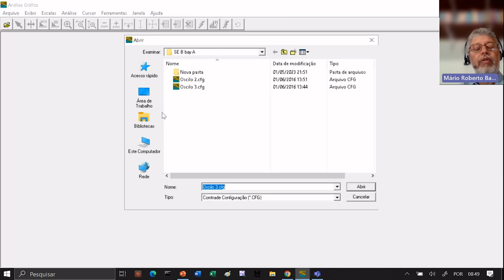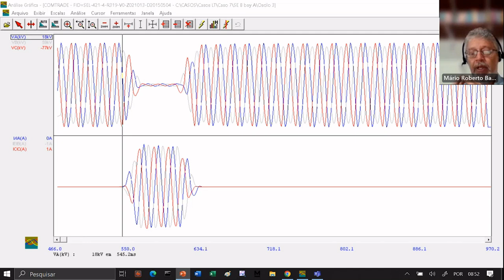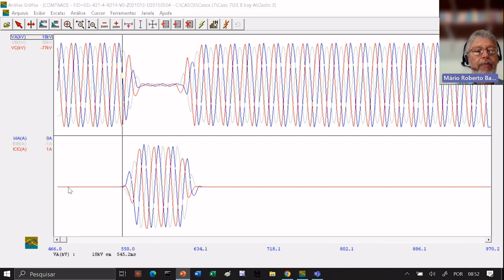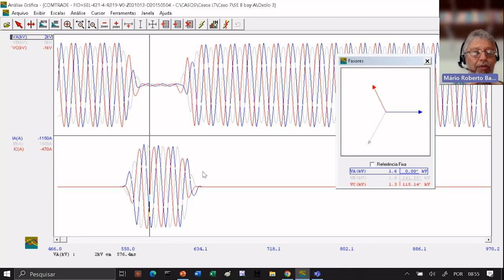Importância da Oscilografia e a Evolução Tecnológica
Neste vídeo você encontra uma prévia do curso que irá capacitar técnicos e engenheiros ao trabalho para que eles possam diagnosticar ocorrências, recuperar o sistema em menor tempo e agilizar os trabalhos de manutenção. No curso serão apresentados exemplos através da análise de distúrbios que ocorreram em sistemas de geração, transmissão e distribuição.